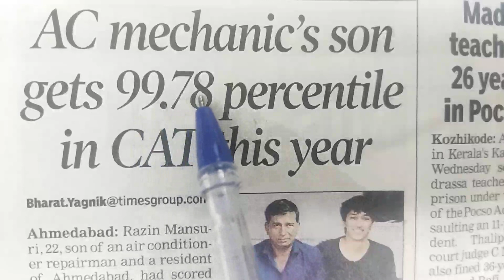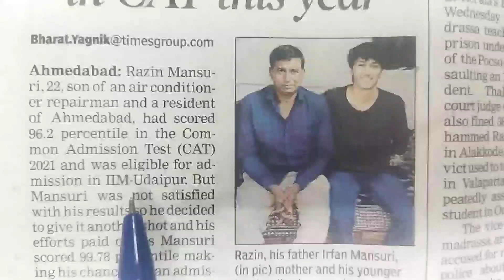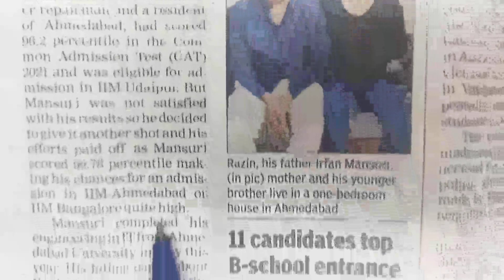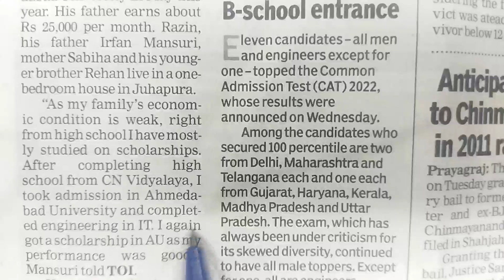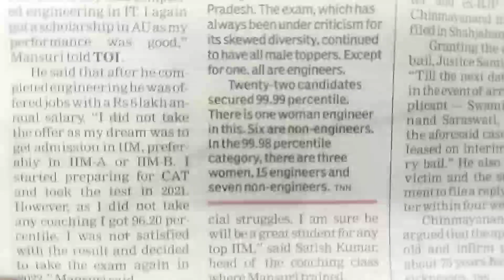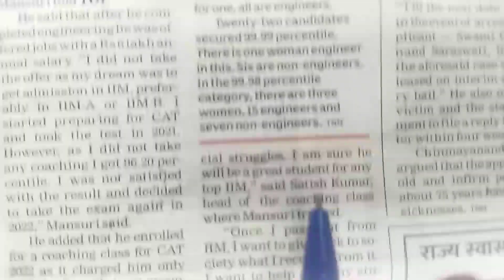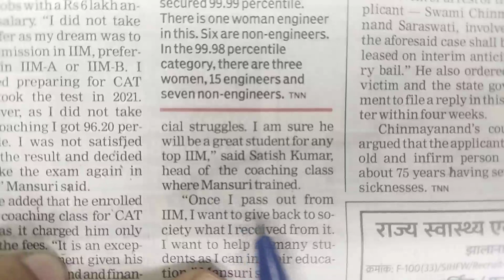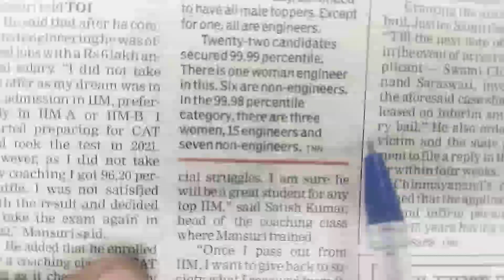English news paper reading with Hindi translation